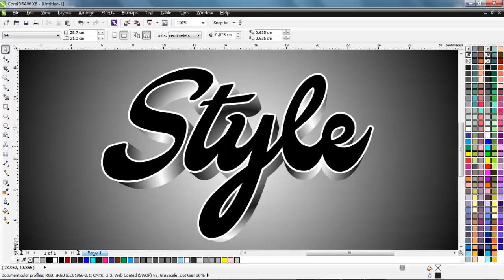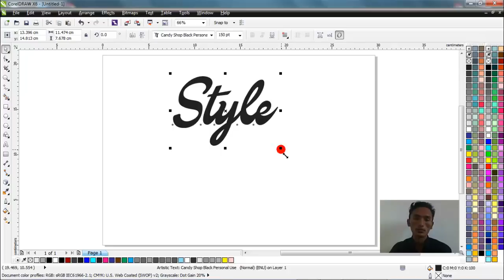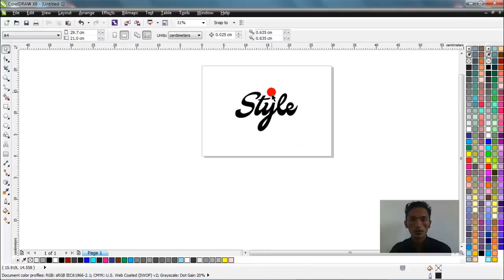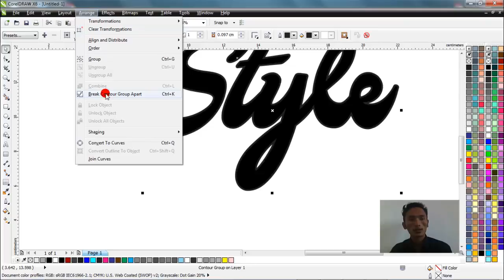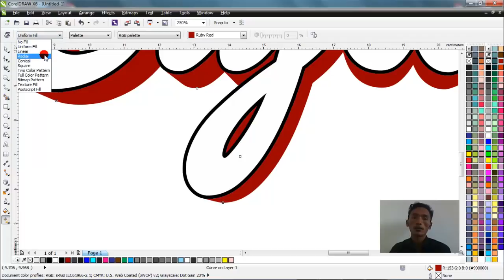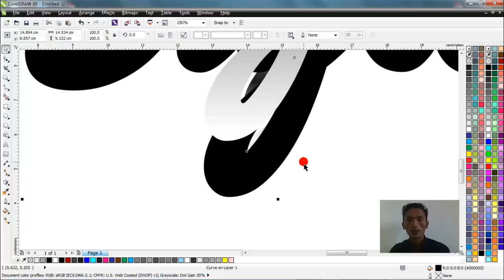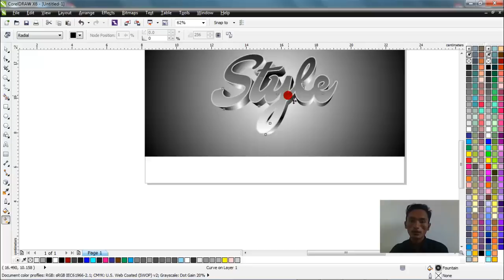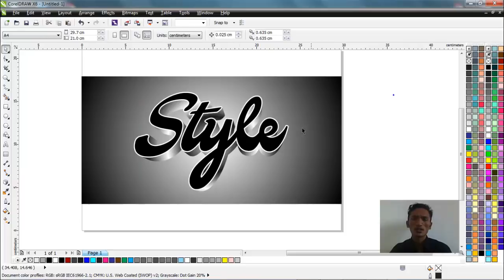How to Make Typography Using CorelDRAW X6 # 01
How to Make Typography Using Corel Draw X6 # 01

Tutorial This Time I Show How To Make Desaint Typography With CorelDRAW X6.

Relax ..
Nikamati treats my tutorial this time ...
May be useful..
If You're Happy Please ...